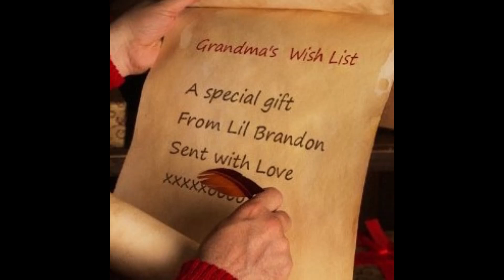Grandma received a gift from Little Brandon